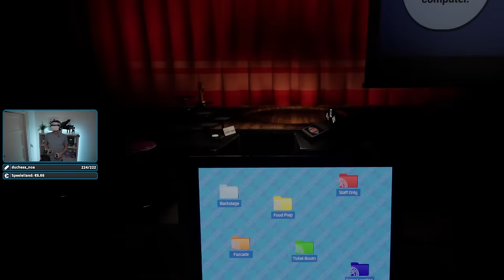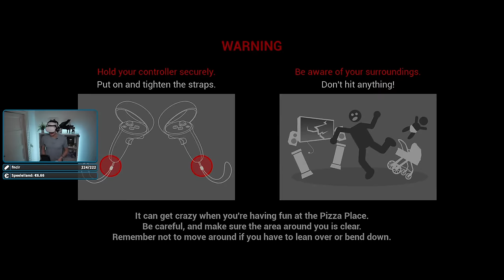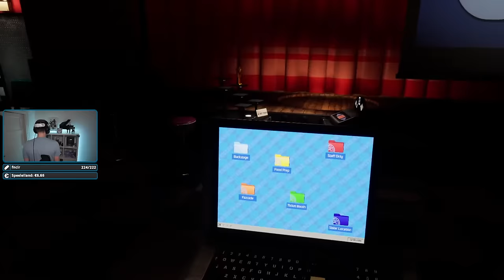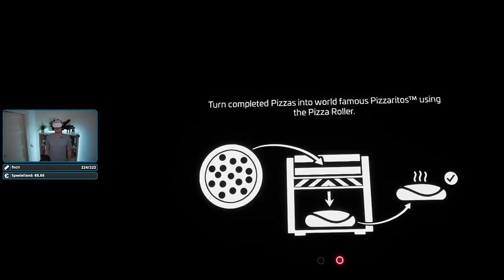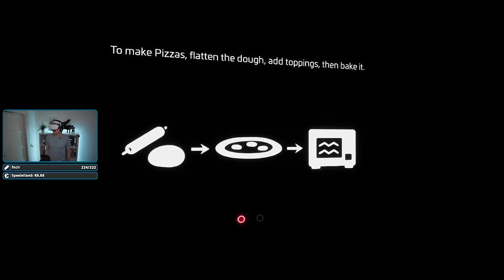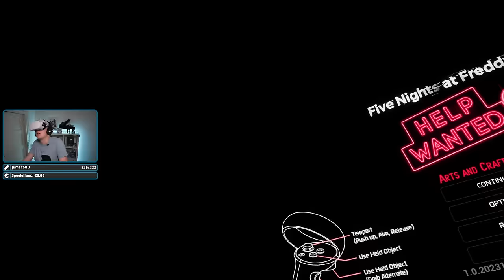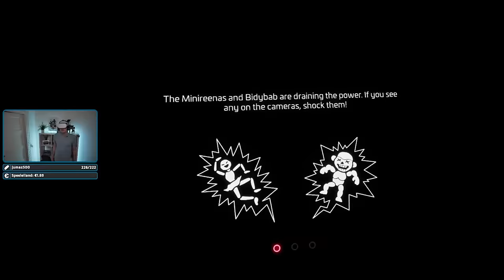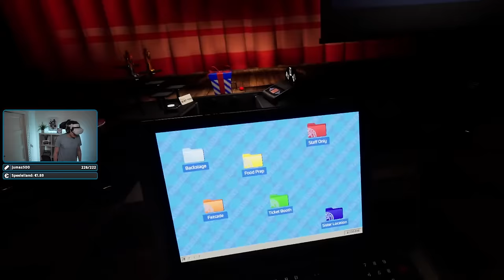IK GA VERDER MET FNAF HELP WANTED 2 VR! (LIVESTREAM)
Doneren? Wordt gewaardeerd maar is niet verplicht!
Ik lees alleen de Twitch chat!

VOLG MIJ HIER OOK!